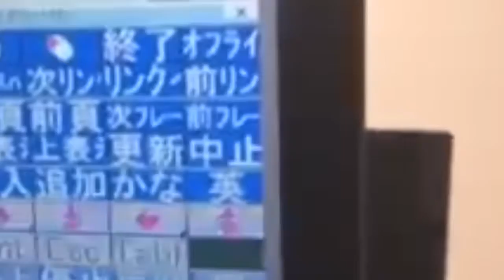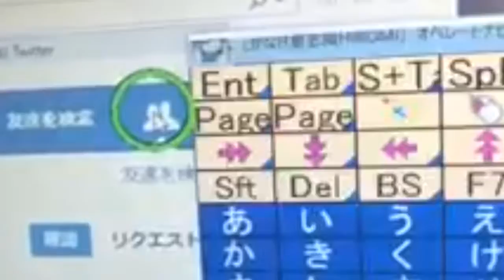オペナビのキーボード完成！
FacebookやMessengerなどのキーボードが完成しました。